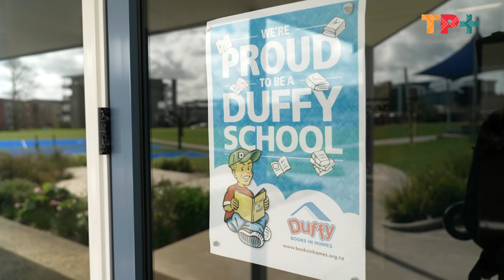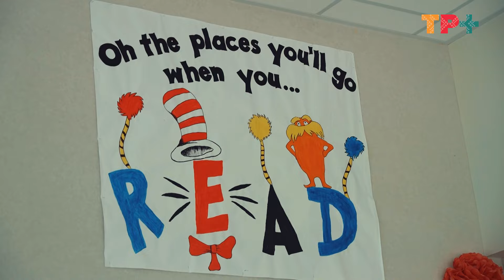Former Silver Fern continues to empower young readers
After thirty years, the Duffy Books in home programme has given away around 15 million books.